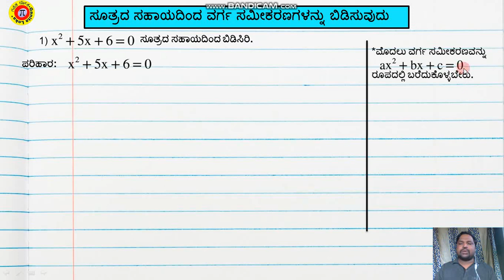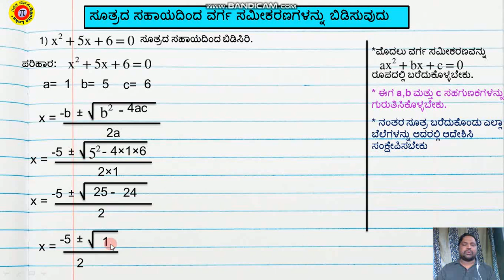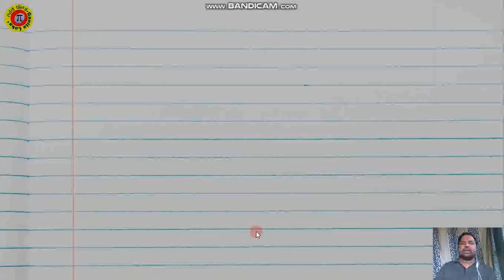Formula Method For solving Quadratic Equations ಸೂತ್ರದ ಸಹಾಯದಿಂದ ವರ್ಗ ಸಮೀಕರಣ ಬಿಡಿಸುವುದು.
1) ಎರಡು ಚರಾಕ್ಷರವುಳ್ಳ ರೇಖಾತ್ಮಕ ಸಮೀಕರಣಗಳನ್ನು ಪರಿಹಾರಗಳು -1.